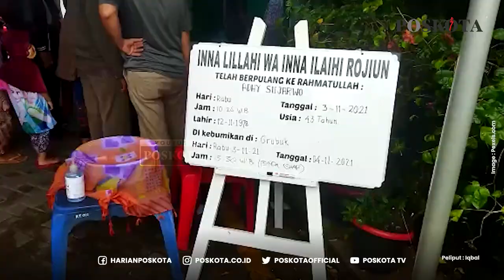KORBAN PENUSUKAN DI PASAR MALABAR TUTUP USIA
TANGERANG (Poskota) - AS (43) salah seorang pedagang yang mengalami penusukan di Pasar Malabar, Kecamatan Cibodas, Kota Tangerang tutup usia. Saat ini AS sudah dibawa ke rumah duka untuk disemayamkan.

Kejadian tragis yang terjadi Selasa (3/11/2021) kemarin membuat AS dan P tersungkur. AS mengalami luka serius akibat tusukan senjata tajam oleh pelaku R.

Namun setelah mendapat penanganan medis di RSUD Kabupaten Tangerang AS tutup usia.